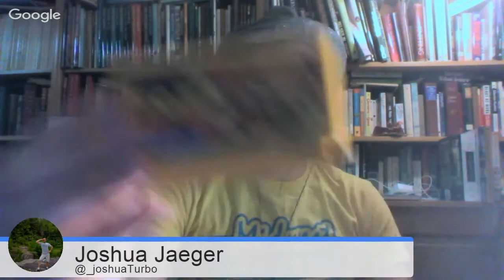GameHump Sep 30th gamehuggers 2015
Today Ben and I discuss some of the current events in gaming.  Our first gaming experiences and what went wrong with the Retro VGS console!?!